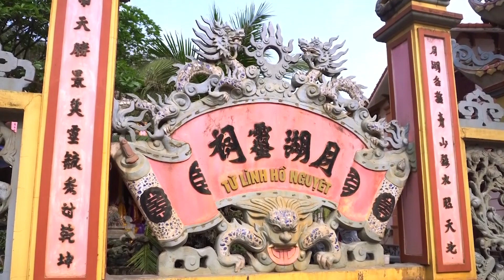CHÚA NGUYỆT HỒ ( Đồng Thầy: Bùi Thị Nguyệt Loan giá - Tại Đền Tranh Giang Linh Từ )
CHÚA NGUYỆT HỒ